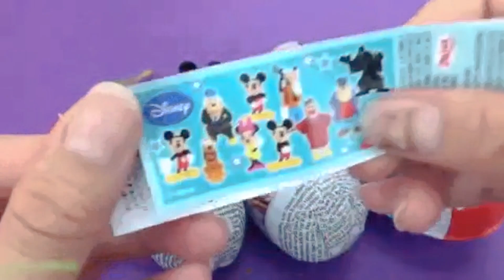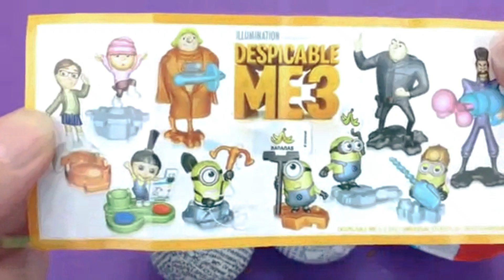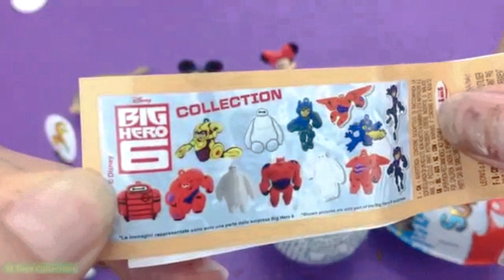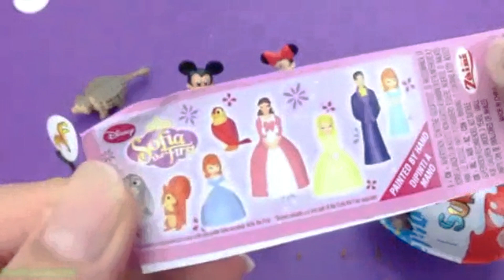Super Surprise Eggs Minions Big Hero 6 Disney Cars Sofia the First The Good Dinosaur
Cartoon
Kid's cartoon
Kids
Kid
Car
Train
Toy
Bus
Play
Play with kids
Mall
Shopping
Funny
Funny video
Fruit
Ship
Car
Magicofcartoon
Kitty
Hellokitty
Jelly
Lollylop
Baby
Boy
Girl